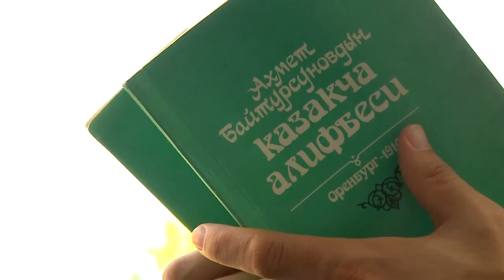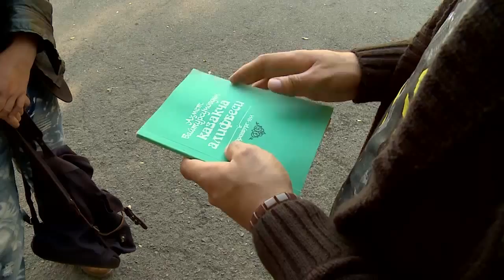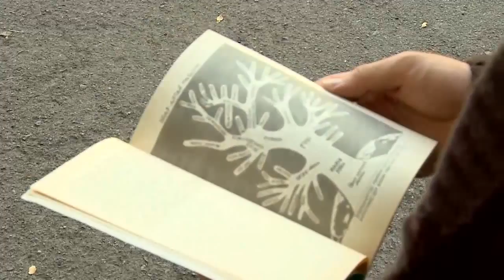23 09 // КІТАП СӨРЕСІ айдары